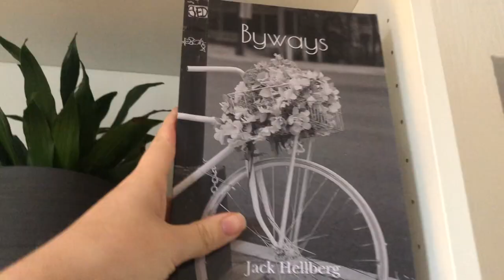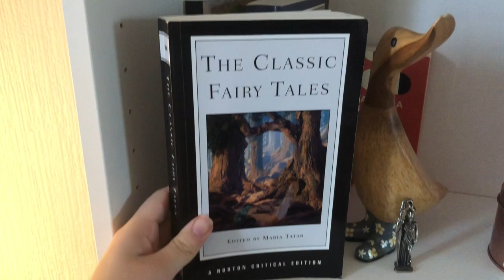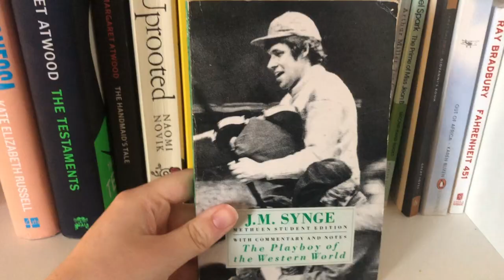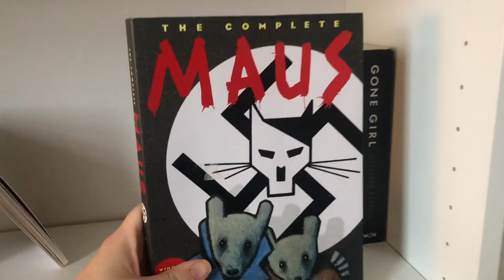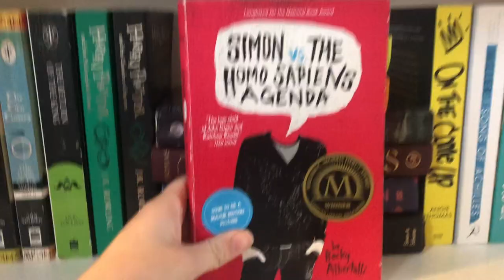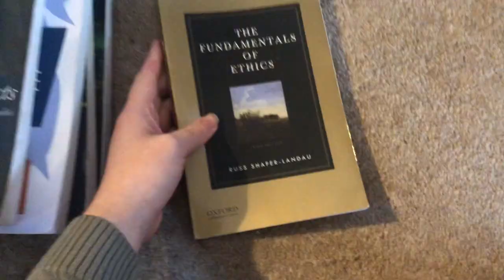a bookshelf tour!